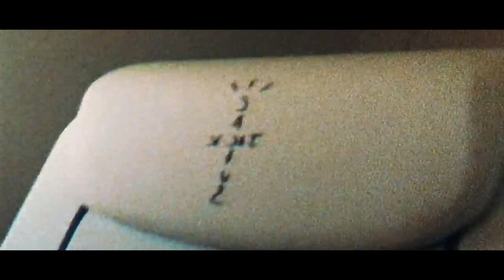*FREE* Asap Rocky x Travis Scott x Mike Dimes Type Beat 2023 - Addams Family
Produced By: Nikilja
Absolutely any use of this beat (including leased beats) REQUIRES CREDIT (Prod. by Nikilja)

The FREE VERSION of this beat is available for NON PROFIT and EVALUATION PURPOSES only.

Time
Intro 0:00
Pre-Chorus:0:12
Chorus: 0:24
Verse #:1 0:49
Pre-Chorus: 1:02
Chorus: 2:03
Chorus: 2:03
Verse #3: 2:34
Outro